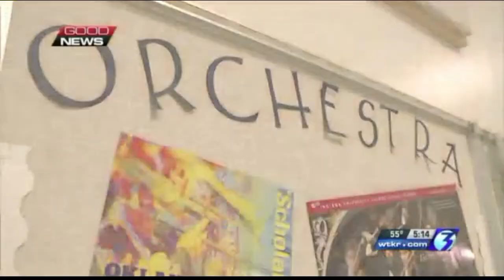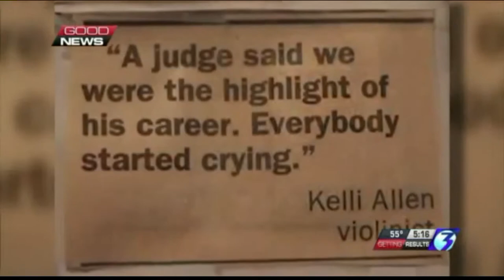Chesapeake music teacher nominated for Grammy award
Reporter Jessica Larche and photojournalist Beau Menefee have the story.